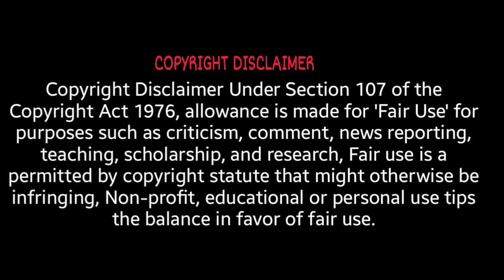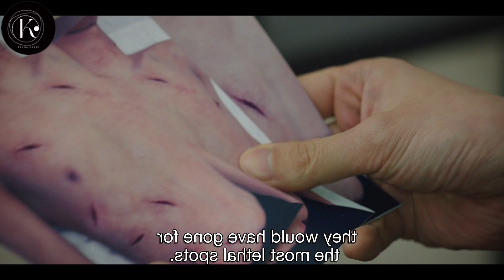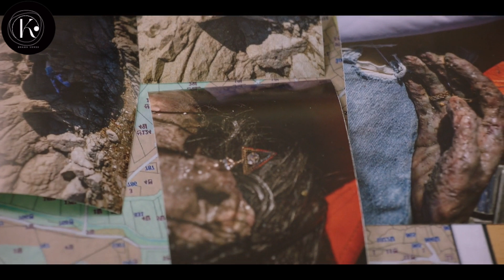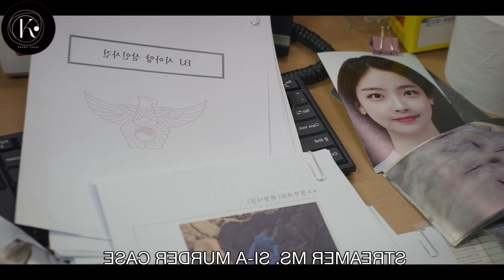EPISODE 7 || Behind Your Touch(2023) || Korean Drama Explained in hindi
Behind Your Touch  kdrama full movie explained in hindi

Fantasy thriller kdrama
horror kdrama
thriller kdrama
serial killer kdrama
Suspense kdrama

Credits:-

Thanks.